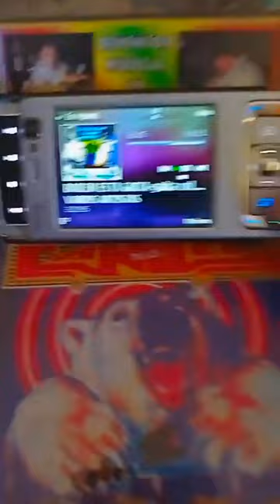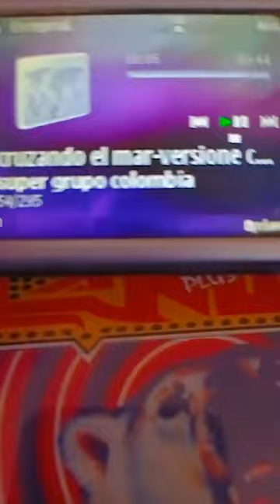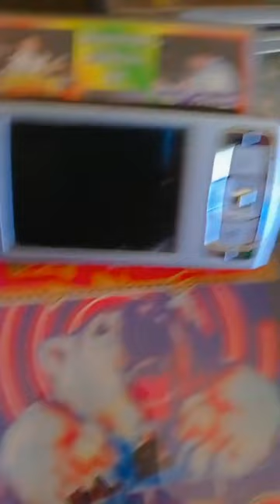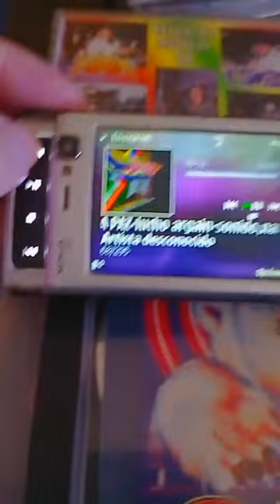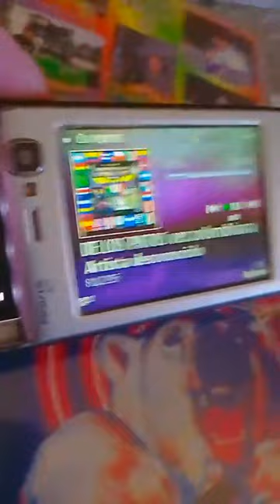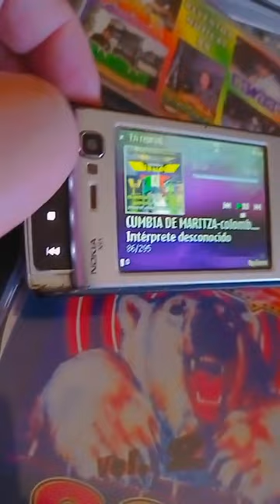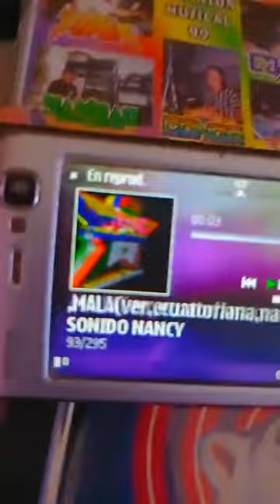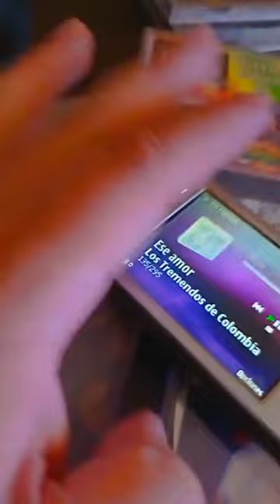▶+CUMBIAS EN MI CELULAR+++Y OTROS RITMOS..K SE COLARON AHI XD XD🎺🎸 -watsapp--5531306587🆗👍$$ ventas🐷